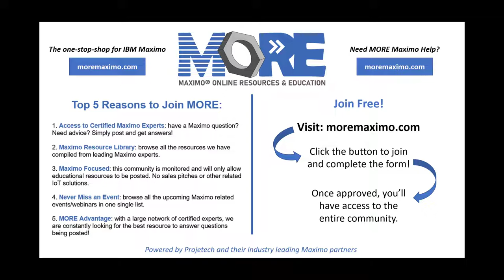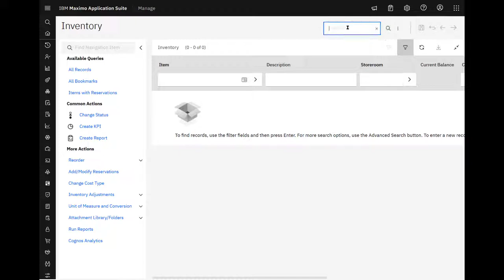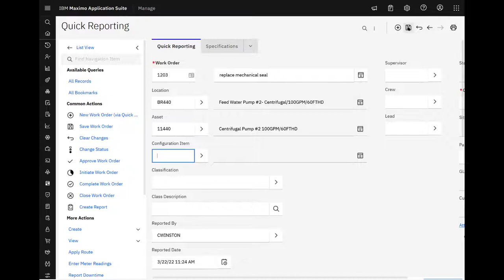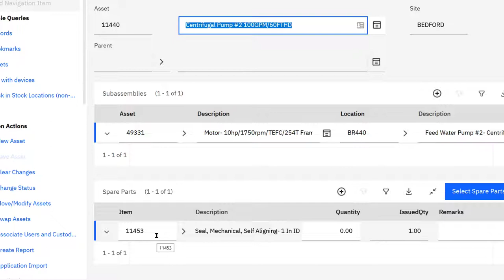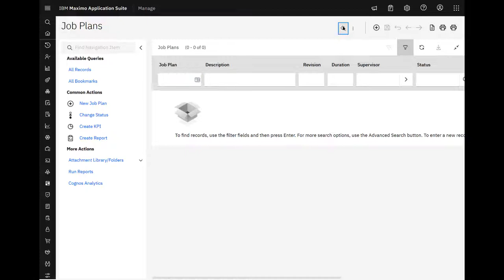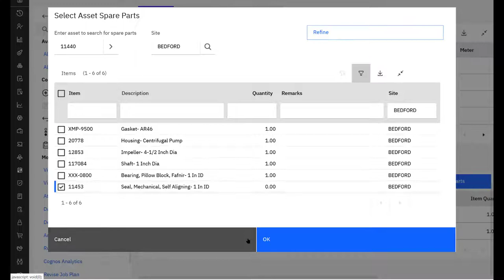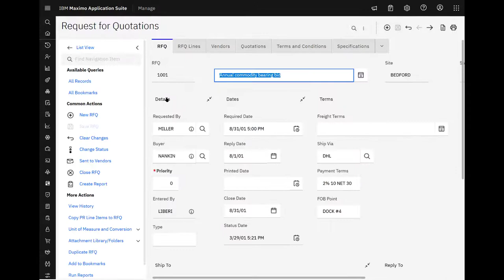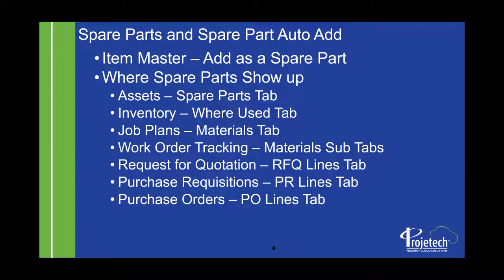Spare Parts and Spare Part Auto Add in Maximo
Inventory has been an integral part of Maximo for decades. This has included subtle connections with assets (or equipment in earlier versions such as 4i). The object SPAREPART is known to appear in the Assets application in the lower portion of the Spare Parts tab. This data is viewed from the inventory point of view in the Inventory application on the Where Used tab. Two things to note.